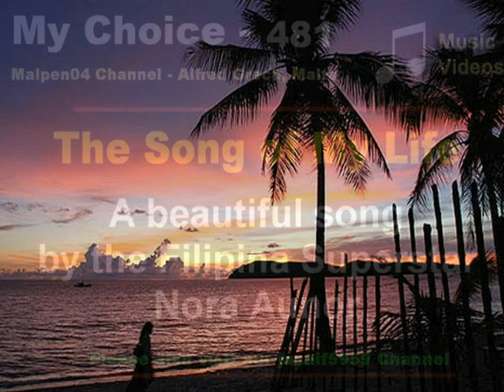My Choice - Nora Aunor: The Song of my Life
Nora Aunor is a multi-awarded Filipino actress, singer and producer. Aunor has also topbilled several stage plays, television shows, and concerts. She is regarded as the "Superstar in Philippine Entertainment Industry".

In 1999, Aunor received the Centennial Honor for the Arts awarded by the Cultural Center of the Philippines (CCP). She was the only film actress included in the prestigious list of awardees. In 2010, she was hailed by the Green Planet Awards as one of the 10 Asian Best Actresses of the Decade.